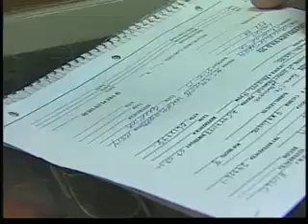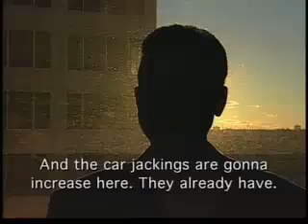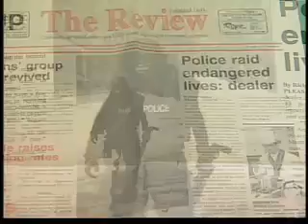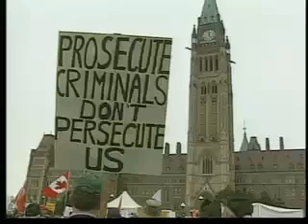Gun Control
International Gun Control